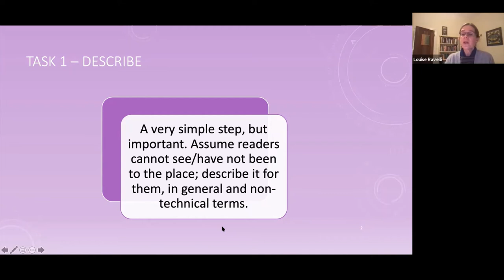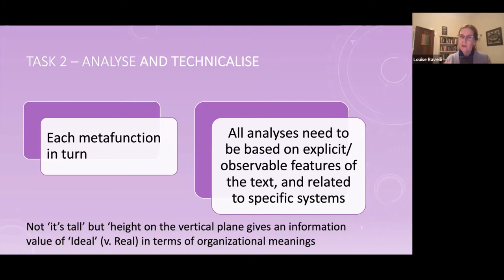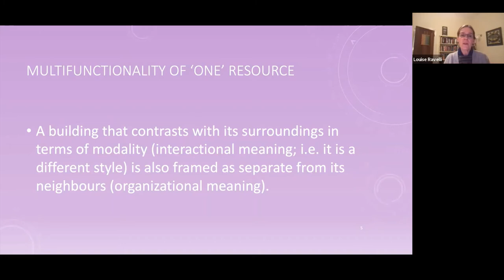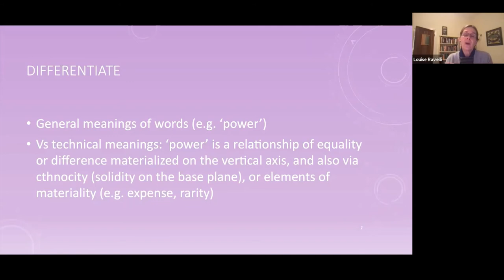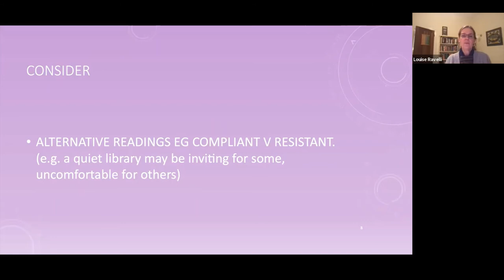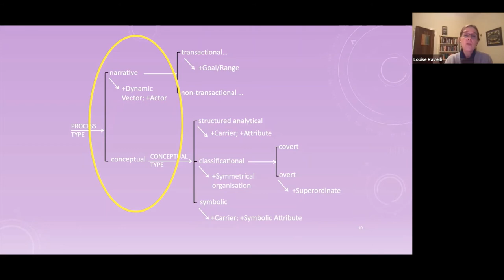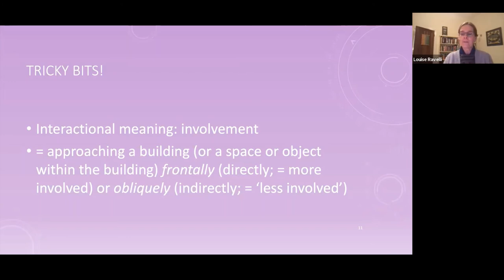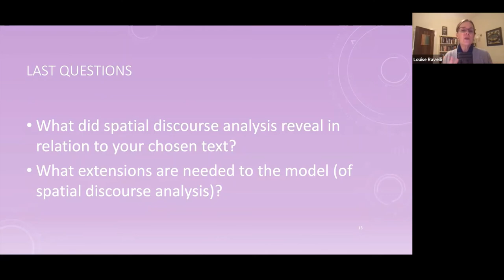Louise Ravelli - Using Spatial Discourse Analysis: Museums (and other things) in the 21st Century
Louise Ravelli (University of New South Wales, Sydney)
Using Spatial Discourse Analysis: Museums (and other things) in the 21st Century